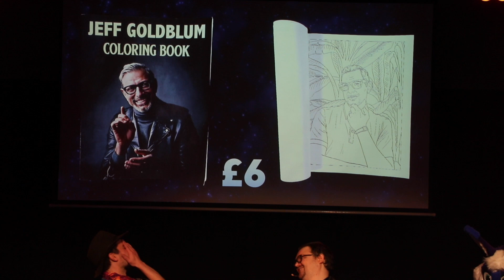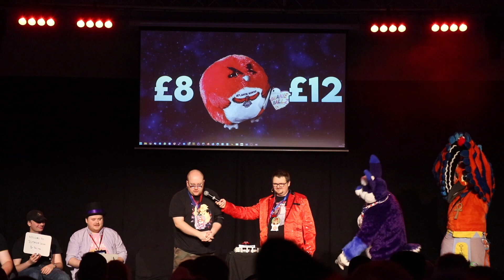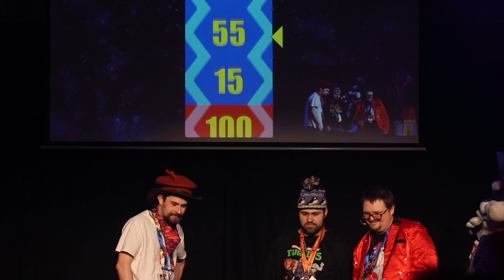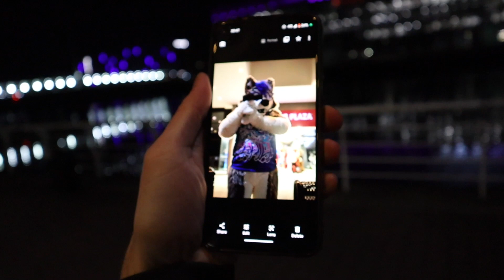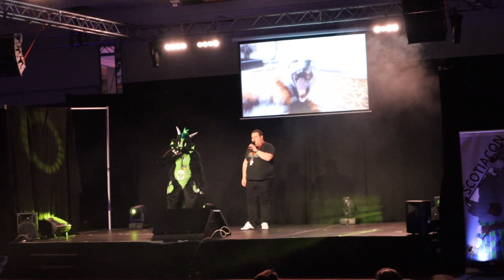ScotiaCon 2023 - Saturday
Day 2 of ScotiaCon 2023 that took place on the 3rd - 6th February at the Crowne Plaza on Congress Road of Glasgow in Scotland.